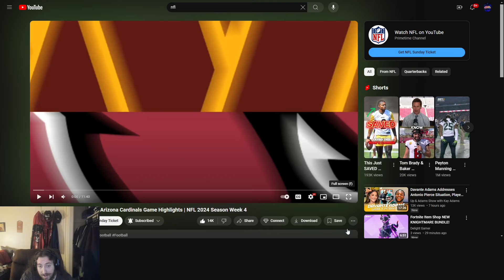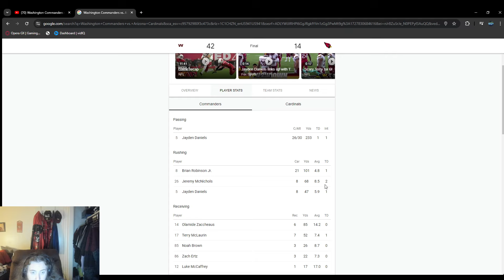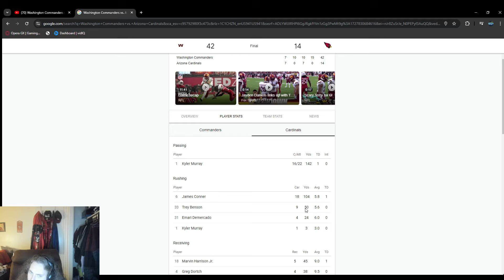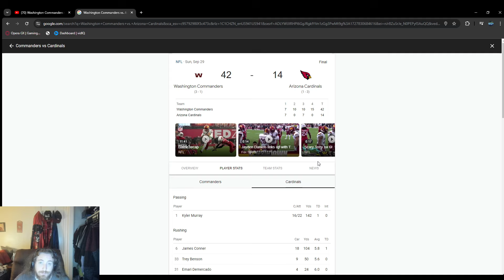Washington Commanders vs. Arizona Cardinals Game Highlights | NFL 2024 Season Week 4